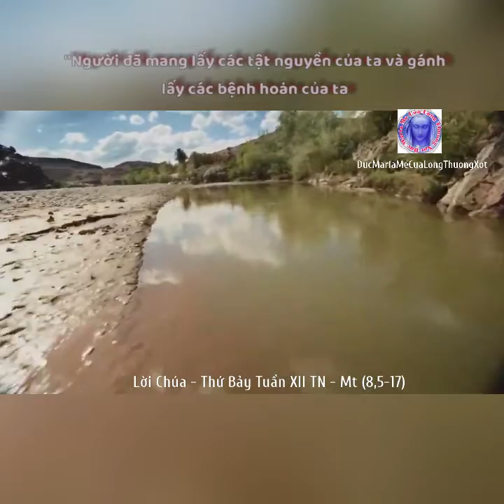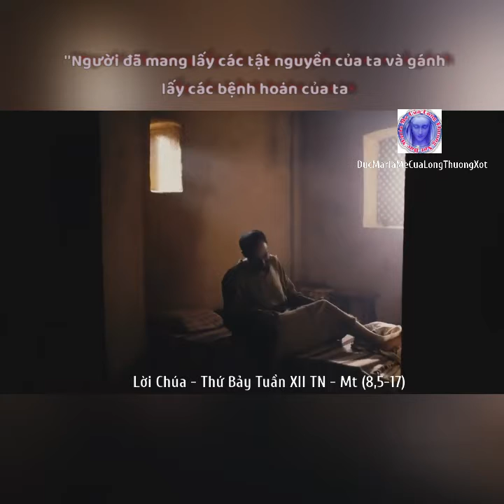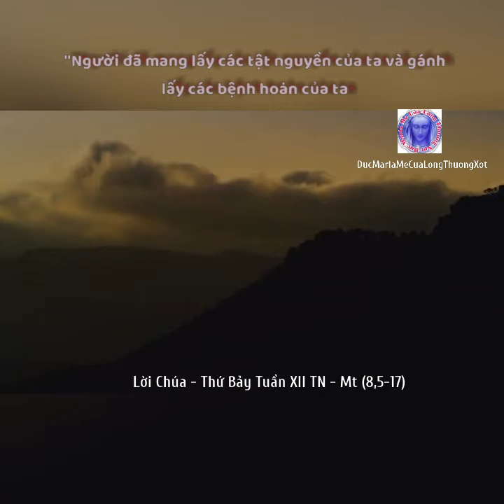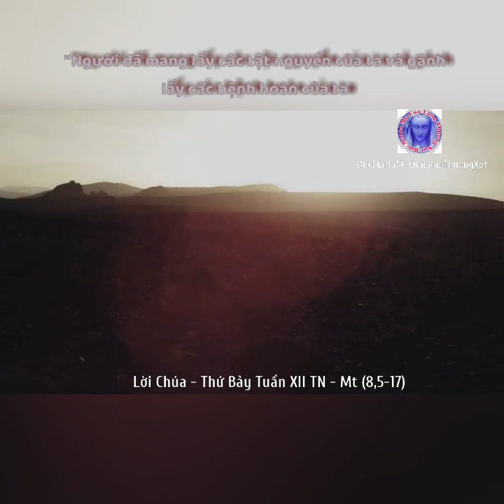Lời Thiên Chúa - Thứ Bảy Tuần XII TN - Mt (8,5-17)